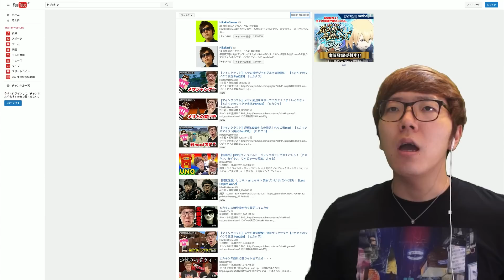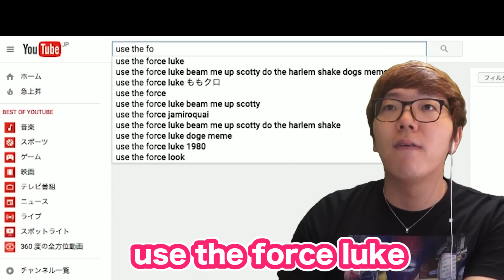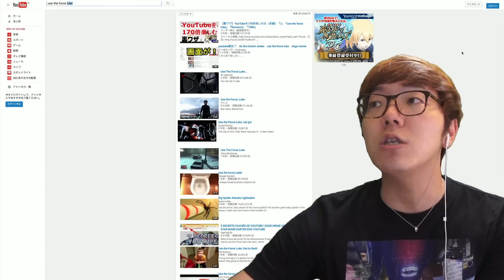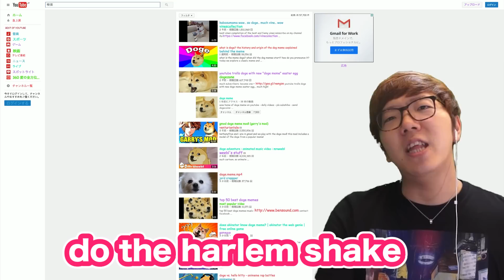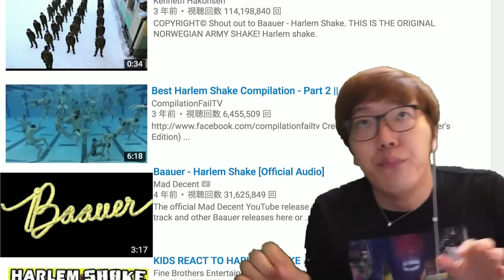YouTubeに裏技があるだと!? 画面がグニャグニャに!?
use the force luke
doge meme